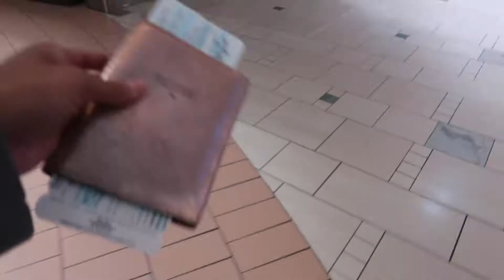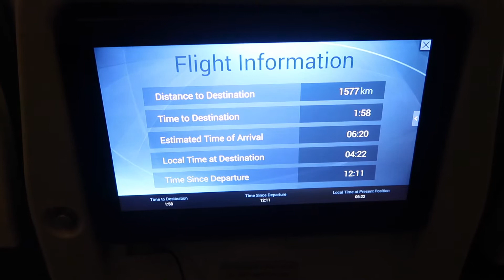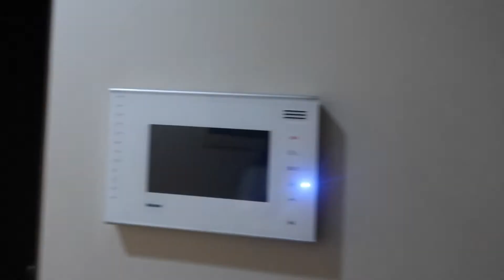VLOG#12 Philippine visit 2018